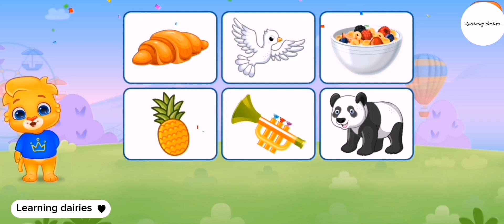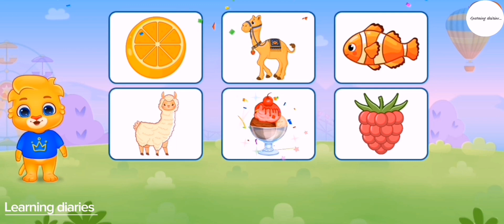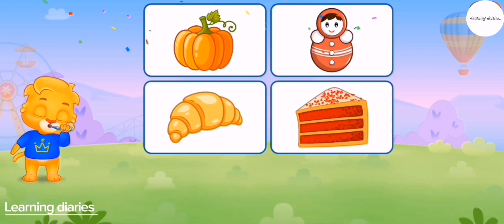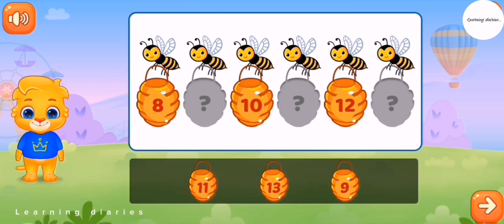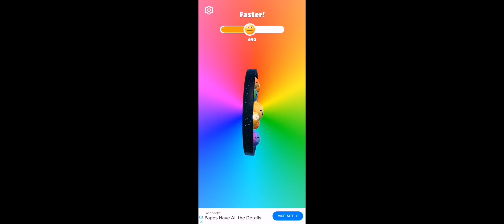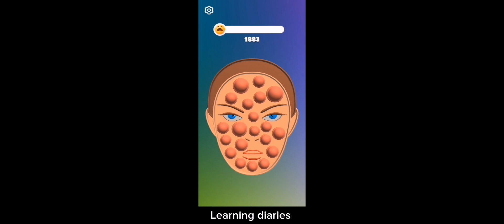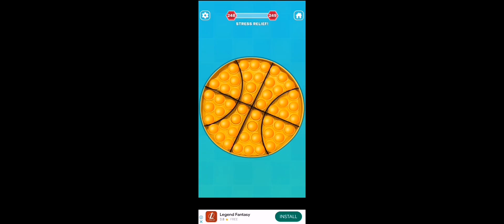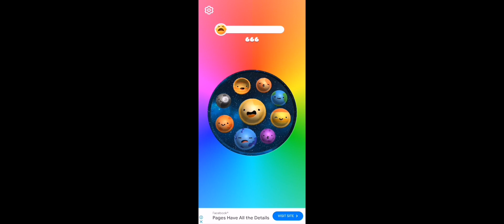learning videos/for kids /learn phonics song/abcd/counting /animated /nursery school rhymes for kids